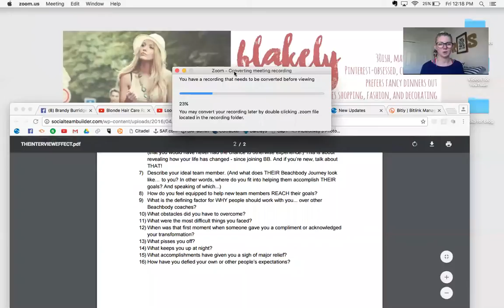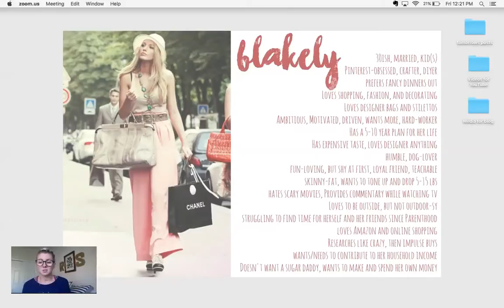Interview with Me | Part 3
Have questions about this video? Need some help to hit your fitness goals? Or ready to join our team of fit boss babes? Don’t be shy. Lets chat!